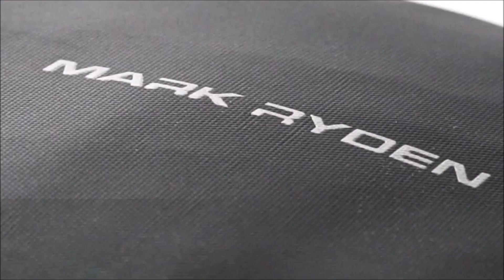Túi Đeo Chéo Nam Giới Mark Ryden Mini City MR7191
Túi Đeo Chéo Nam Giới Cao Cấp | Chính Hãng Mark Ryden
Sản Phẩm Nhập Khẩu Chính Hãng
Mã : MR-7191
Màu: Đen
- Kích thước : Cao 30 – Ngang 22- Rộng 10 Cm
Chất liệu : Oxford
- Vải lót bên trong : Polyester
- Dây kéo – Khóa : YKK
Tính năng :
- Chống nước.
- Đựng ipad 9,7 inch.
- Ngăn chống sốc Ipad.
Tính năng đặc biệt :
- Cổng sạc USB
TÚI ĐEO CHÉO NAM
Sản phẩm hiện được Nhập Khẩu và Phân Phối trực tiếp tại Balohaiphong.com